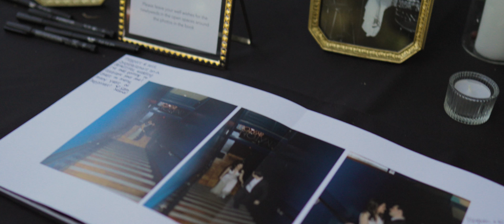Meghan & William Wedding Video - Botanica | Mission San Luis Rey | Oceanside, CA